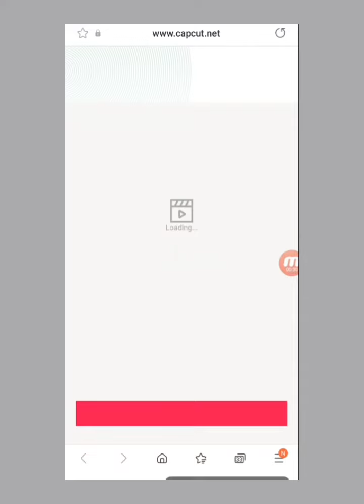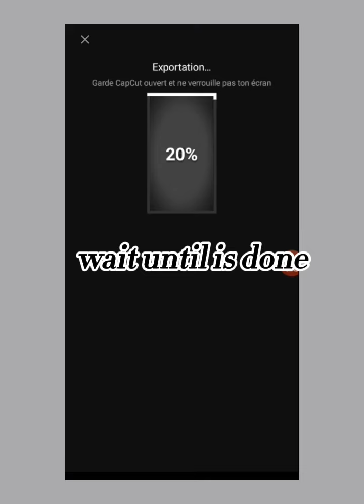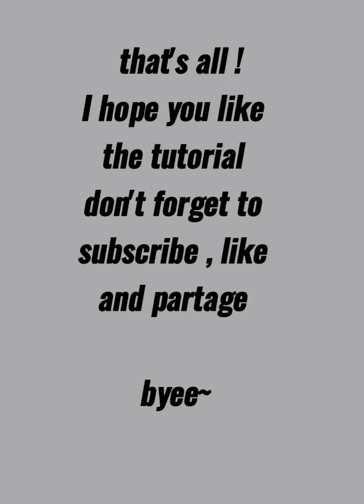Habibi |🦋 TUTORIAL 🦋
so here an tutorial about the edit habibi I hope you enjoy guys and in 800 subscribe I will show my voice and tysm for the 3k views in the video ( habibi ) and likes too I'm sooooooooooooo happy . so guys if you want a tutorial just ask me to do with it 😊 .

사랑해요 ❤